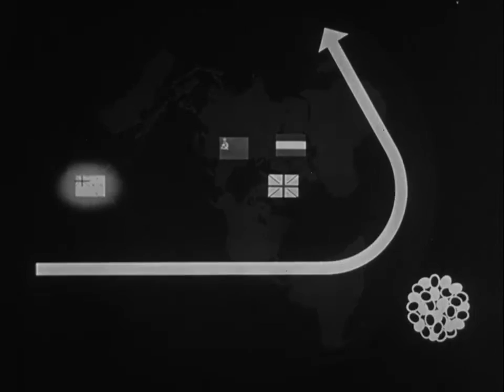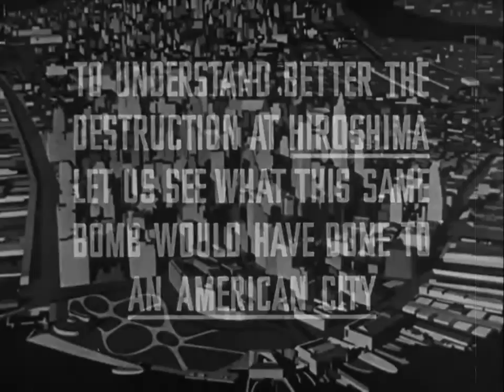"One World or None " (1946 )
a cautionary tale warning against a future where antagonistic nations faced off with atomic weapons.  Released by Philip Ragan Productions and The Federation of American Scientists in 1946, One World or None stresses that unless a global body controls atomic energy, global destruction will result.  To drive home the risk facing The United States, the film examines the damage that would be caused if an atomic bomb struck an American city.